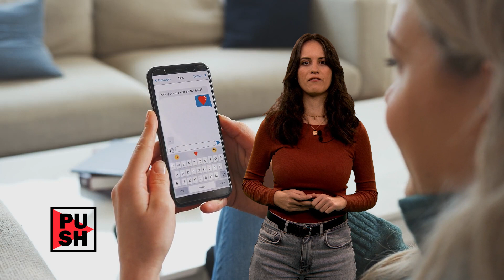Weniger Überstunden ++ Brauerei-Fund in Ägypten | krone.tv PUSH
Weniger Überstunden bei Lehrpersonal durch Home-Schooling. Und: 5000 Jahre alte Bierbrauerei in Ägypten entdeckt. Das und mehr gibt‘s jetzt in eurem „PUSH“-Update mit Annie Müller Martinez!